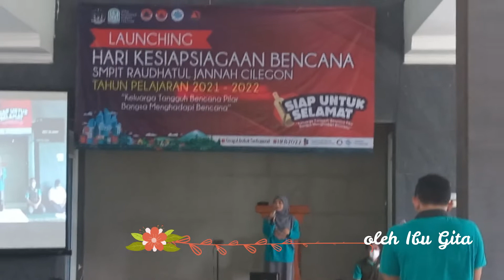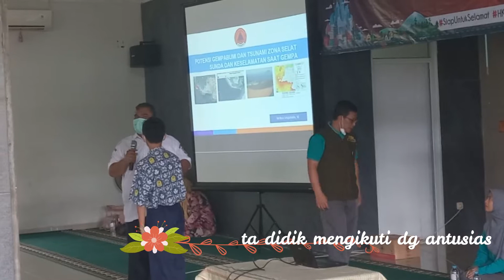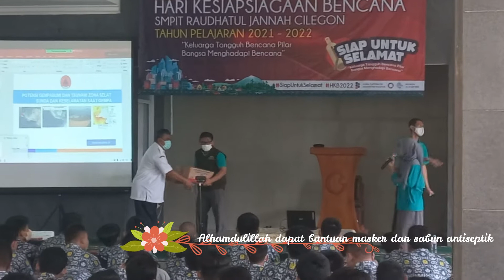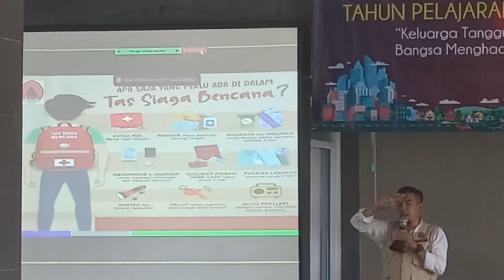Simulasi Bencana Alam Gempa Bumi dlm Rangka Hari Kesiapsiaagaan Bencana Oleh BPBD Kota Cilegon 2022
Simulasi Bencana Alam Gempa Bumi dalam Rangka Hari Kesiapsiaagaan Bencana 2022 Oleh BPBD Kota Cilegon